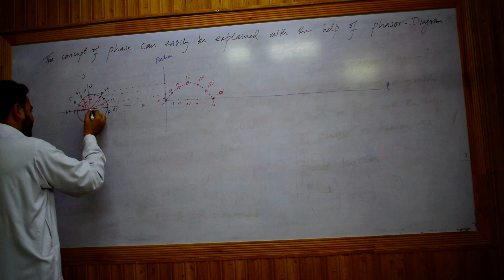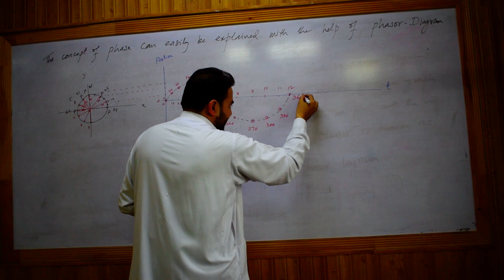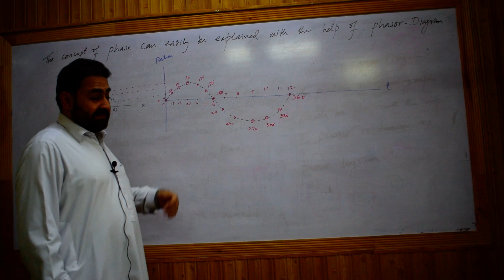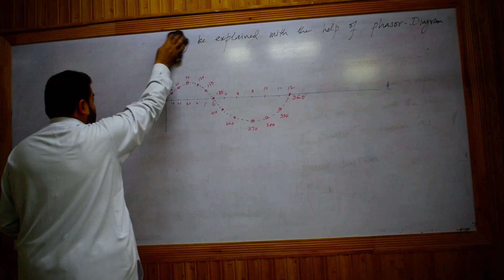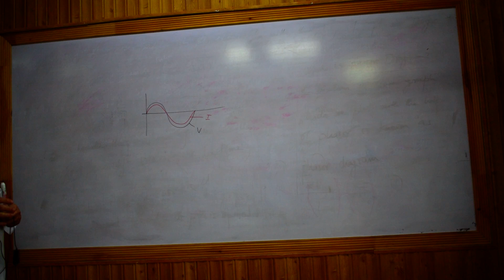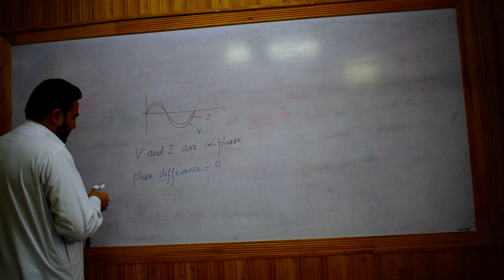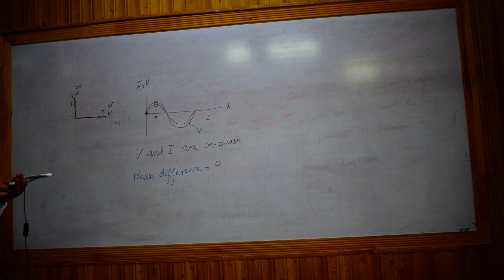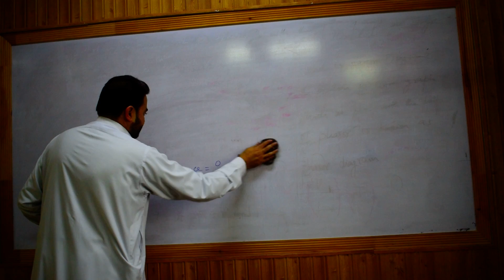Alternating current circuits Part 6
2nd Year chapter 15 Alternating current circuits By Malik Ashfaq